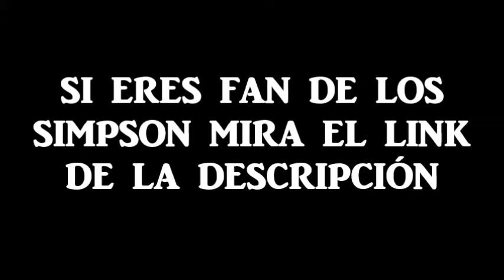Los Simpson en Español -Cuando uno se une a una secta espera un poquito de apoyo de su familia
👉Si te gustan Los Simpsons no te pierdas esto